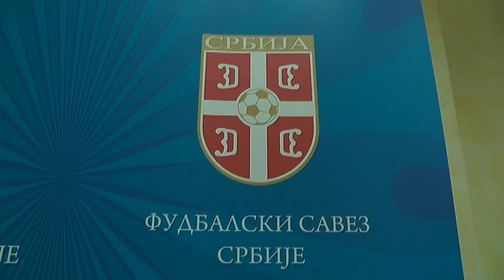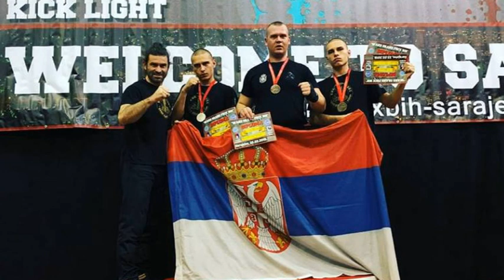SPORTSKO SRCE 25022019